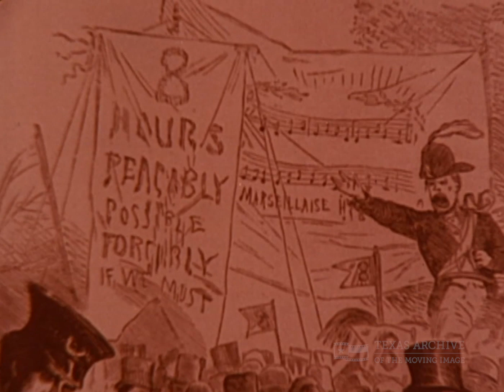Building Unions in 1800s (1981)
This video is part of TAMI's 20th Century U.S. History Playlist, to access the full curriculum
Directed by Paul Raimondi and narrated by actor Fred J. Scollay, this 1981 documentary chronicles the history of the AFL-CIO in the United States.